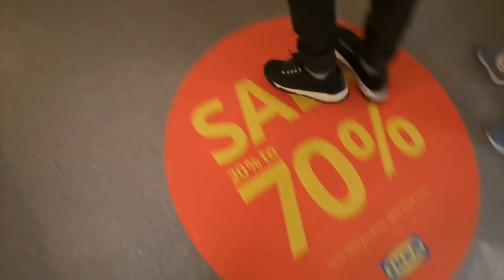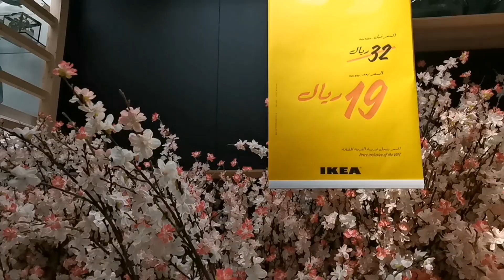Akk din IKEA ka sath ||A day with IKEA ||anniekidunya.20||vlog#43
Akk din IKEA ka sath ||A day with IKEA ||anniekidunya.20||vlog#4
No promotion video
come shop with me at IKEA to cheak what new in stores for spring 2023 IKEA products!
IKEA just released their new line off home decor,outdoor patio furniture, organization's furniture,outdoor decor lighting and house hold products!
I will walk you through the IKEA show room so you can get some design inspiration, and then we will head down to the market place to cheak out all the new product for springt  2023! I hope this give you  some home decor ideas desine ideas  organization's ideas and help break down what you can shop for at IKEA  and what  new for IKEA spring 2023 design  trends  let me know what is your favourite IKEA  spring  2023 products  is below

ikea Dehran soudiarabia 2023
ikea 2023
ikea desk setup
ikea nights
ikea kitchen
ikea mainecraft
ikea desk
# ikea pax wardrobe